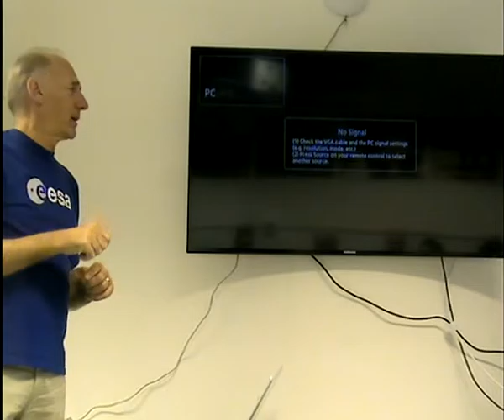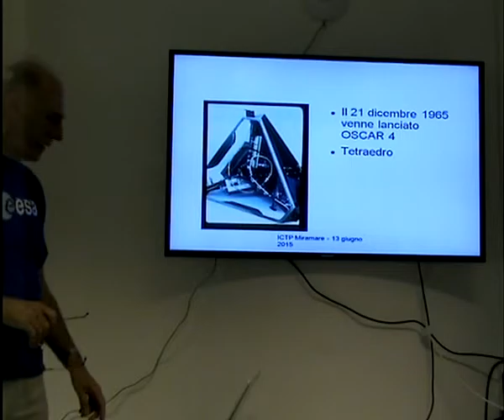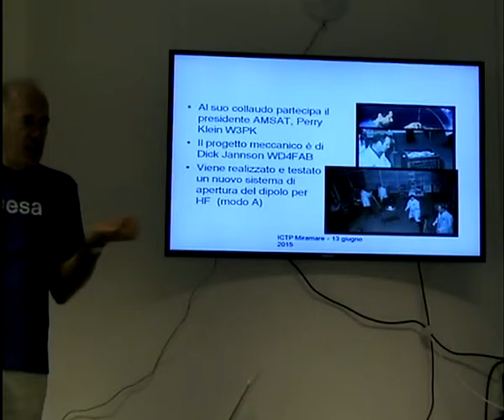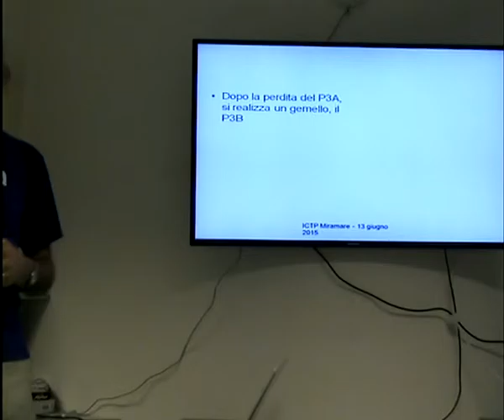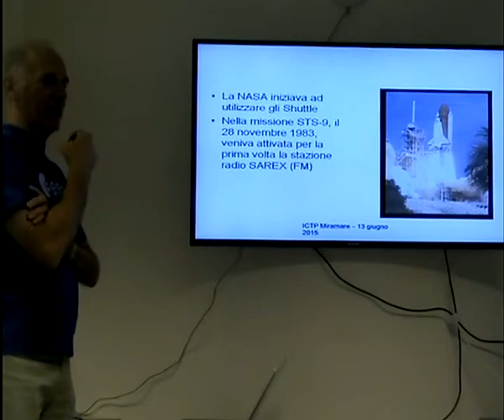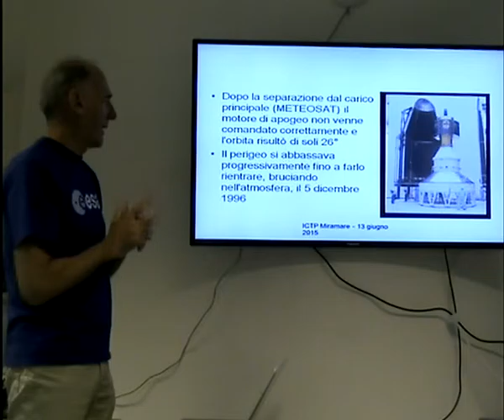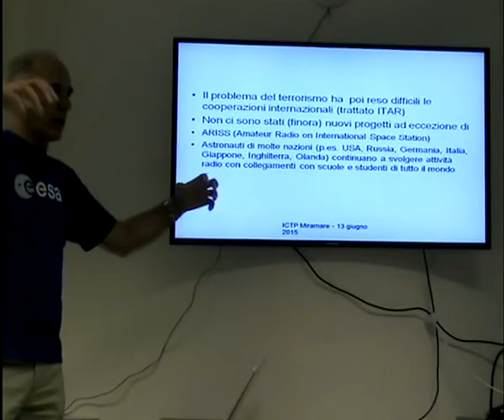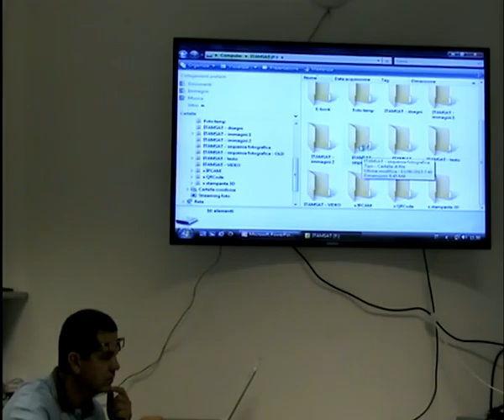Corso Satelliti 13/06/2015 Parte I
Storia delle comunicazioni via satellite e dei satelliti radioamatoriali by Paolo Pitacco IW3QBN presso l'ICTP di Miramare, Trieste